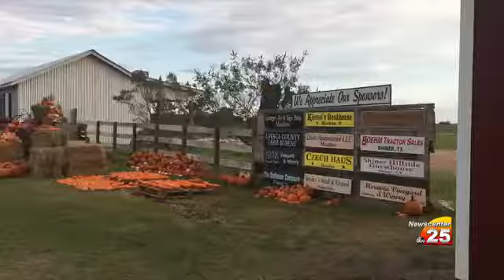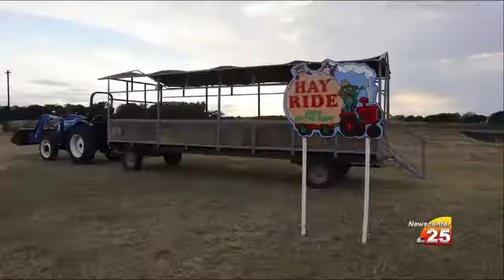Family works to keep dairy farm running with corn maze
The Rocky Creek Maze draws families from all over to celebrate the fall season.